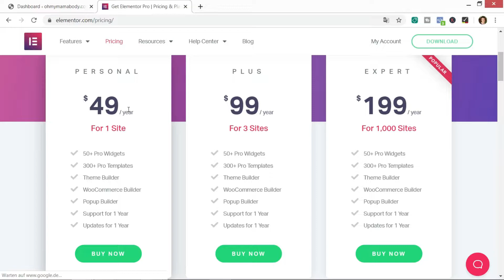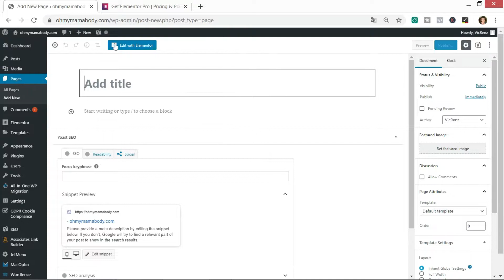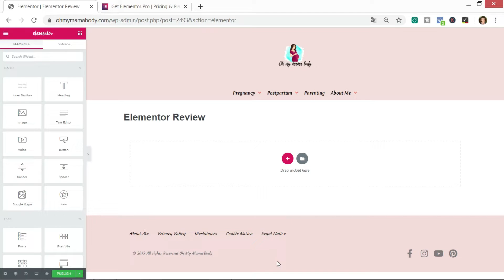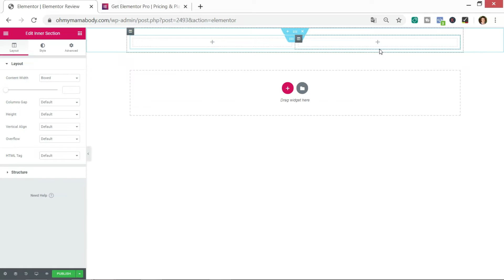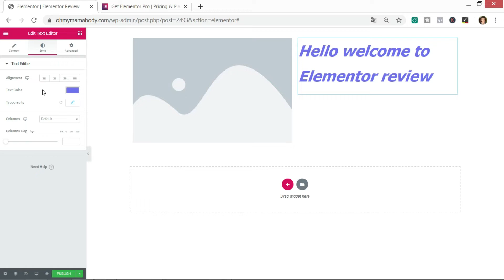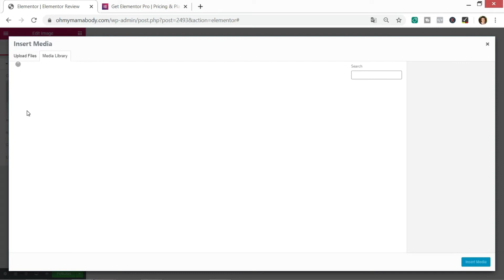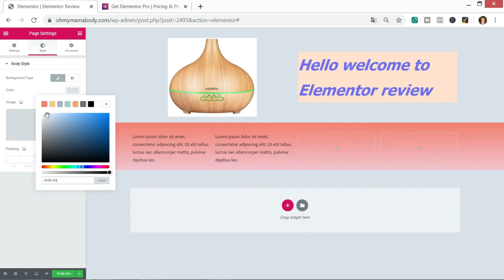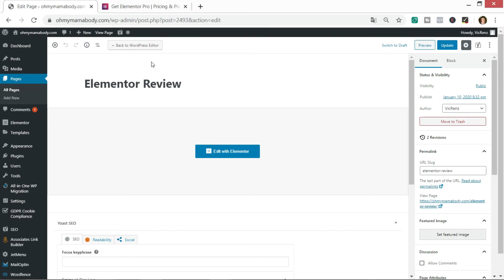Using Elementor makes creating a website easy for a working mum with little time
Creating a website was never easier! As a working mum, time is something very precious and I needed a straightforward solution to creating a snazzy website without spending hours learning how to do it. Cue Elementor.
Elementor is a drag and drop page builder. It is so simple to use that even I could use it straightaway with absolutely no website skills.
Elementor offers a basic version for free so you can try it out without spending a penny. You can also build quite a decent website with the basic version. I upgraded to Elementor Pro once I'd got the hang of it and wanted to try out some even snazzier options like a pop up.
Building a website with Elementor is fun. I can highly recommend it to all novices. I was a novice at the start and now I've just made a tutorial (get me!)...

Here is the link to Elementor (it's my affiliate link - it won't change the cost of the normal price if you go Pro, it's Elementor's way to thank me for promoting them):

for the intro and end music.